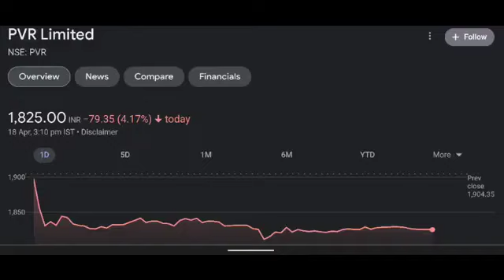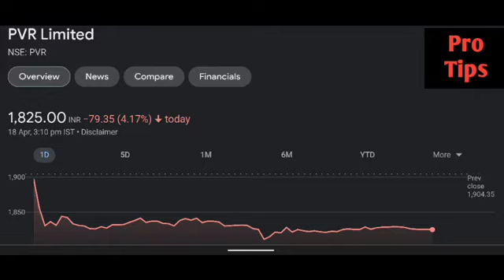PVR share latest news | PVR share price